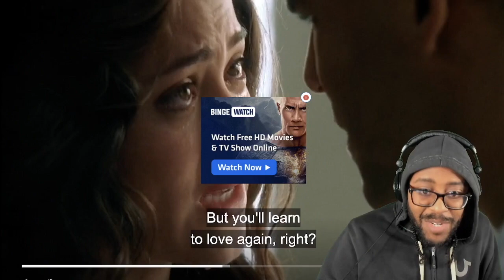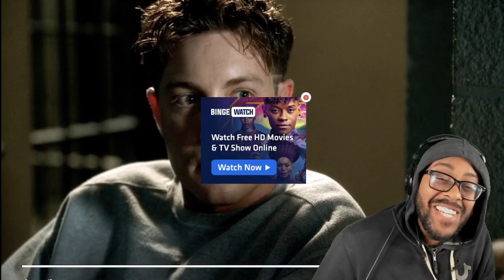Prison Break Season 1 Episode 12: “Odd Man Out”